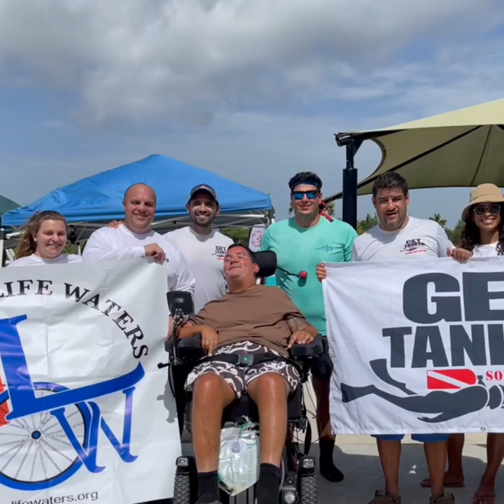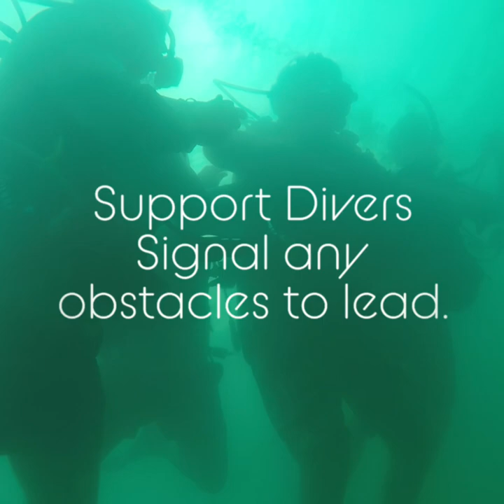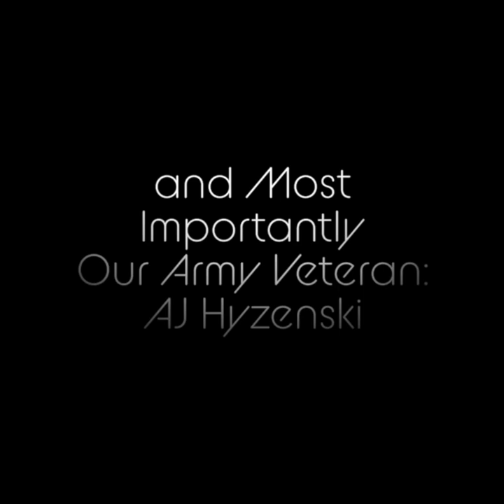A Disabled Veteran Completing a Scuba Certification.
SDI Scubility Diver Scuba Certification

Collaboration between LifeWaters,  the Miami VA, and Get Tanked South Florida in completing a Scuba certification for a Disabled Veteran.

SDI Scubility Diver Certification.

Scuba Can Be for Anyone. Don’t let your situation limit your potential.

Collaboration between LifeWaters, the Miami VA &. Get Tanked South Florida.

Dive Team:
Frank Pages
Edwin Gonzalez
Alex Maitre
Armando Alvarez

Video Camera Team:
Carla Hoyos
Robert Leal

Shore Support Team:
Carlos Machin
Tina Machin
Kaitlyn Leal
Kassi Leal

And our Veteran:
AJ Hyzenski

We do not have the rights to the music used. Music added via GoPro video editor.